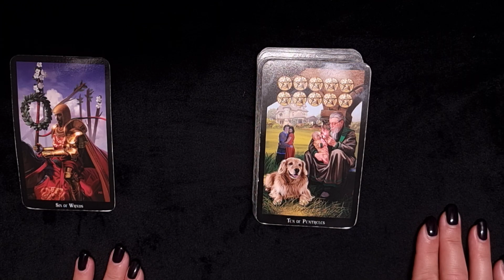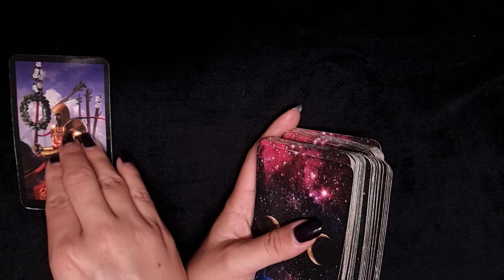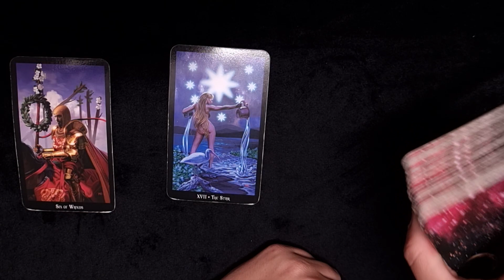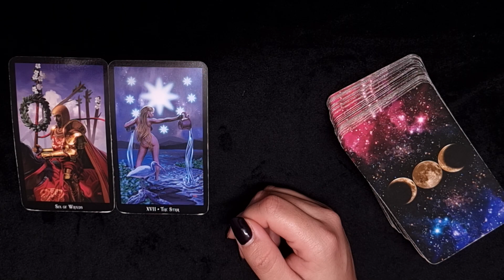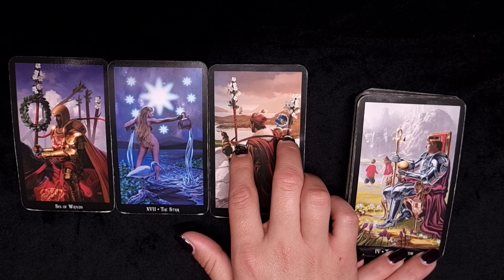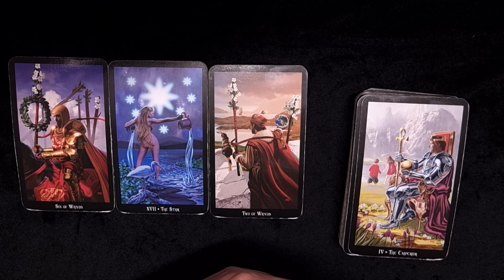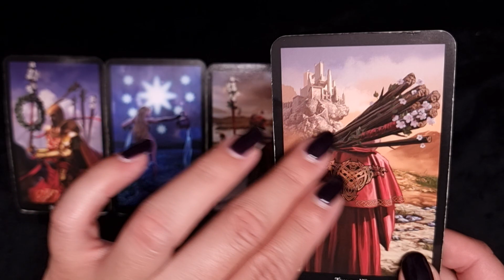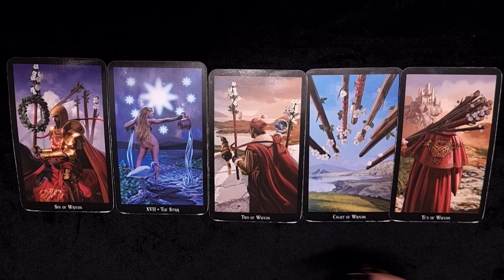ZWILLINGE ♊️ Gute News! 👩‍❤️‍💋‍👨💞 (nächste 14 Tage)